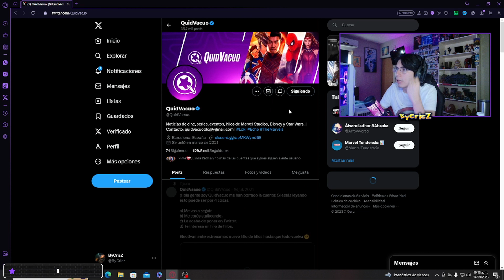REACCION Y ANALISIS TRAILER DE AQUAMAN 2 THE LOST KINGDOM │ Cine Con CrisZ